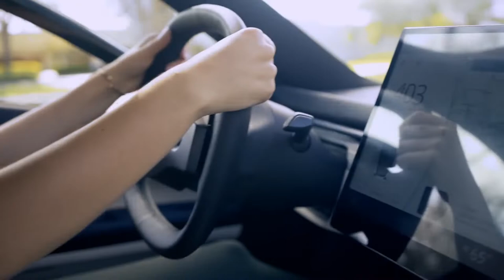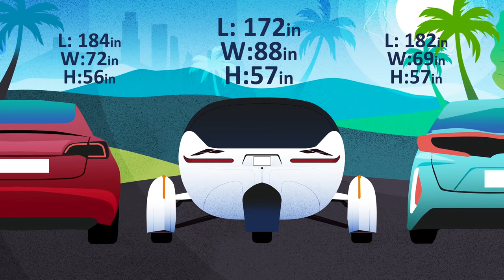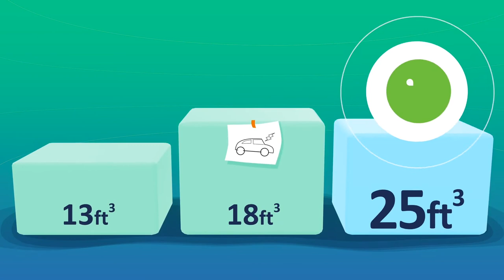2022 APTERA | Electric Vehicle Channel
Welcome to Electric Vehicle Channel, this channel features different kinds of futuristic electric vehicles.

An electric vehicle (EV) is a vehicle that uses one or more electric motors or traction motors for propulsion. An electric vehicle may be powered through a collector system by electricity from off-vehicle sources, or may be self-contained with a battery, solar panels, fuel cells or an electric generator to convert fuel to electricity. EVs include, but are not limited to, road and rail vehicles, surface and underwater vessels, electric aircraft and electric spacecraft.